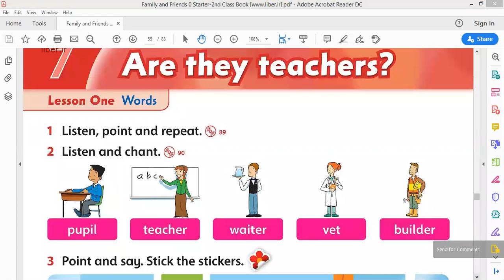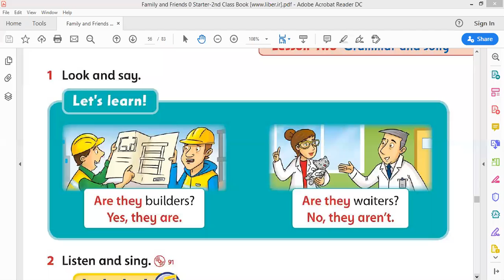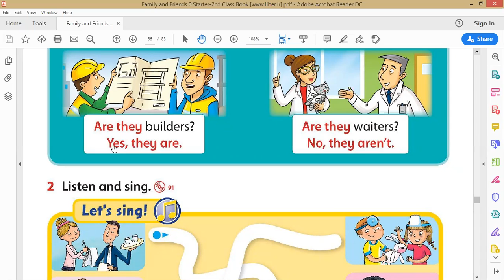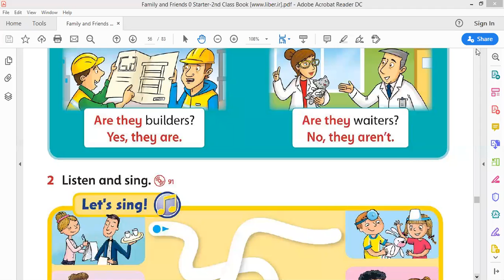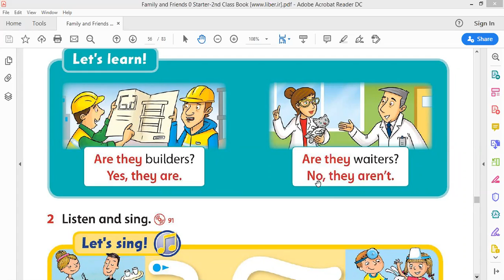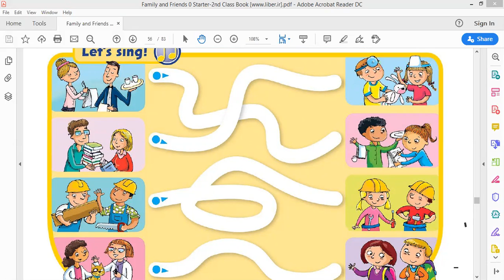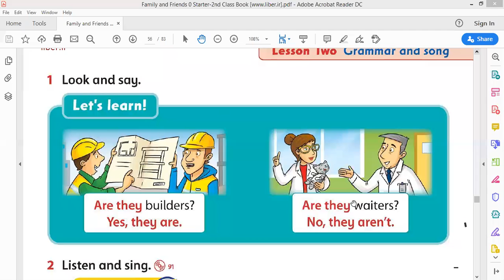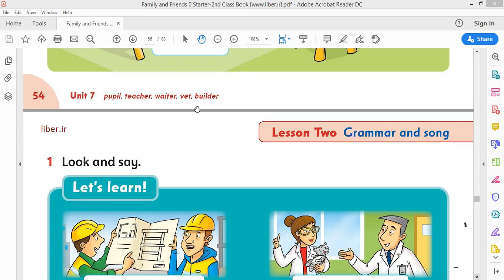مضمون انگلیسی صنف اول موضوع گرامر